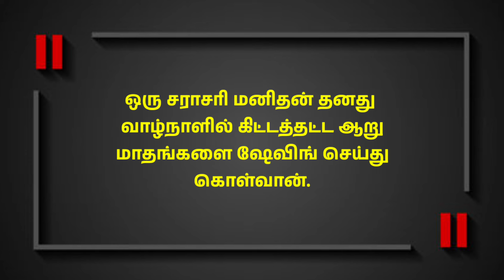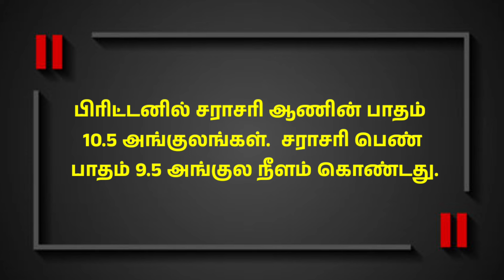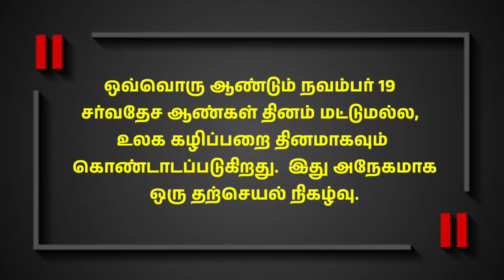Top 10 Truths About Man